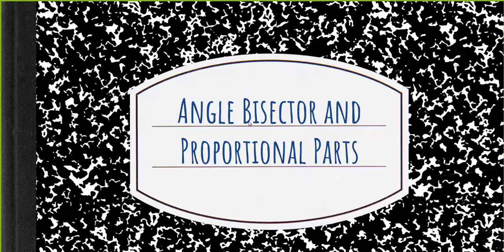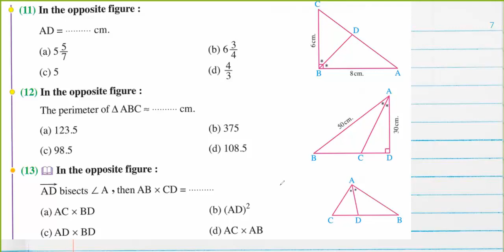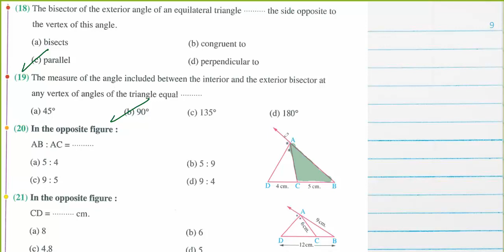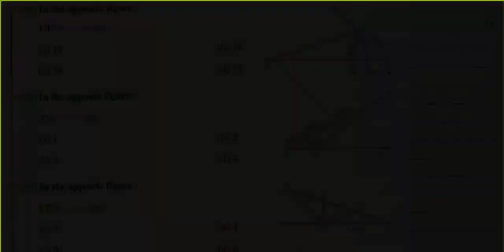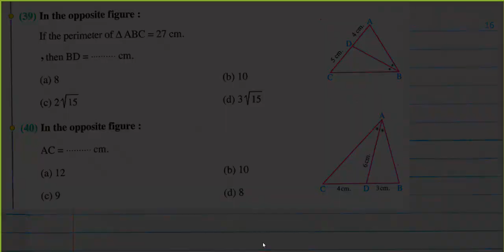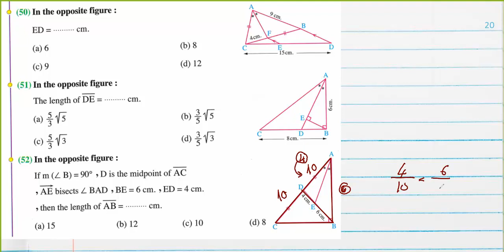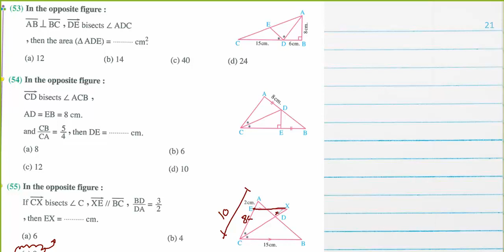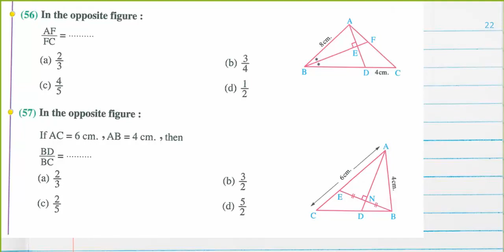Angle Bisector and Proportional Parts / Sec 1